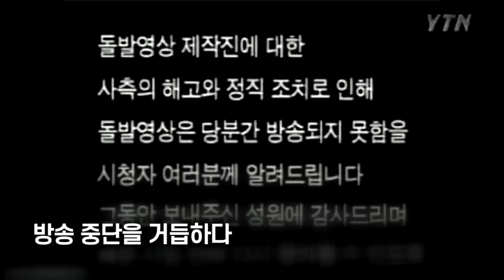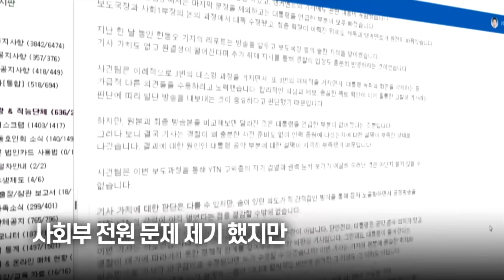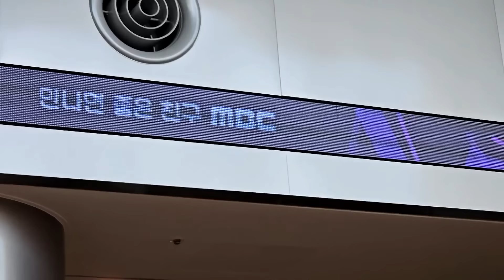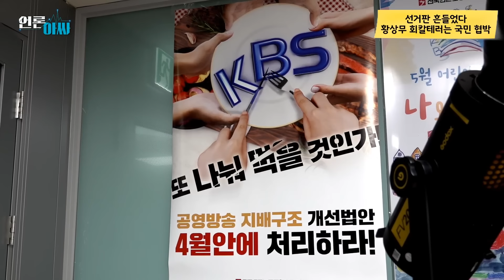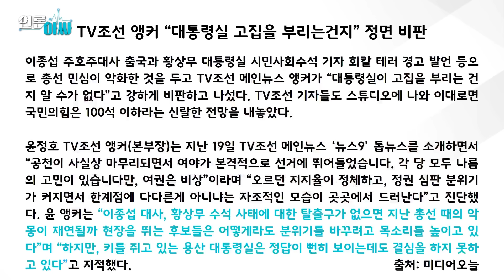[재방송-언론아싸 27회] 선거판 흔들었다! 황상무 회칼테러는 국민 협박 | 입틀막 이은 칼틀막 | KBS 간판 앵커 출신이라고? 선배가 부끄러운 KBS | 윤석열은 잘 들어라!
🔴 본방은 매주 수요일 저녁 8시 오마이TV에서 진행합니다

‘공영방송 구출’ 미션!
1️⃣ 세월호 참사 10주기 다큐 4월에 꼭 방영하라! 청원하기
2️⃣ YTN 시민주주운동 ‘와주라’(와이티엔 주주가 되어주라) 참여하기

"MBC 잘 들어" 황상무 대통령실 시민사회수석이 3월 14일 출입기자 오찬에서 MBC를 겨냥해 언론인 '회칼테러' 사건을 언급하며 협박에 나섰다. 윤석열 정권은 '입틀막'도 모자라 이젠 언론과 기자들을 향한 ‘칼틀막’까지 자행하고 있다.

엿새만에 황상무 수석은 사퇴했지만 '회칼테러' 발언의 파장은 여전히 이어지고 있다. 언론아싸 27회에서는 '회칼테러' 협박에 숨은 의도와 맥락을 살펴보고 선거판에 미칠 파장도 짚어본다. 민언련과 공영방송 노조위원장 큼티(KMTY)가 말하는 "OOO, 잘 들어!" 오늘 저녁 8시에 자세히 들어볼 수 있다.

🔴 [라이브] 매주 수요일 저녁8시
🟡 [재방] 매주 금요일, 일요일 밤10시

🔈 공동기획 : 민언련, 오마이TV
🔈 제작 : 민언련(신미희 사무처장, 김봄빛나래 참여기획팀장, 시민제작팀 주원호·이병국·김현식 감독), 송지연 언론노조 TBS지부장, 김재경 언론노조 MBC본부 민주방송실천위원회 간사(보도담당)
🔈 제작지원 : 전국방송사노동조합협의회
🔈 후원 참여